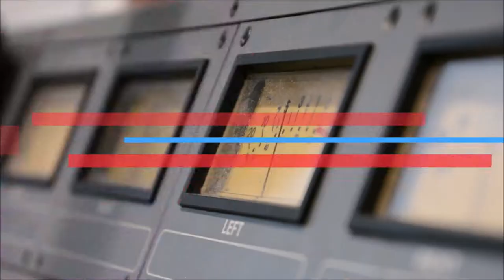BONNE ANNÉE 2019 A TOUS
Toute l'équipe d'Horizon vous souhaite ses meilleurs vœux pour l'année 2019 et vous envoie des ondes positives pour que cette année soit la meilleure possible pour vous et vos proches.